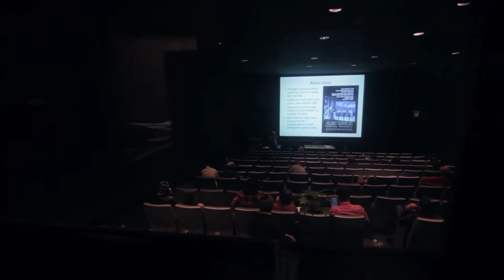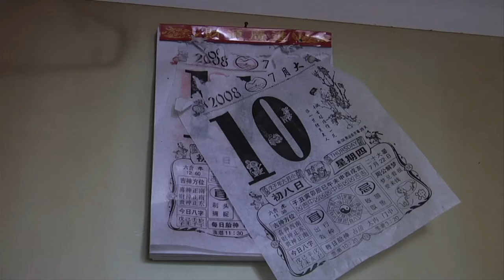Faculty Profile: Weimin Zhang